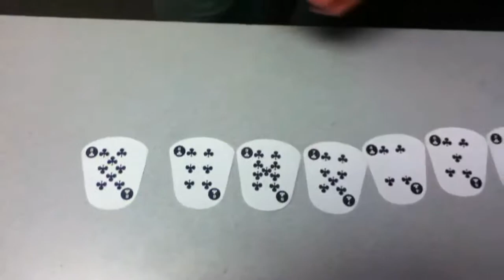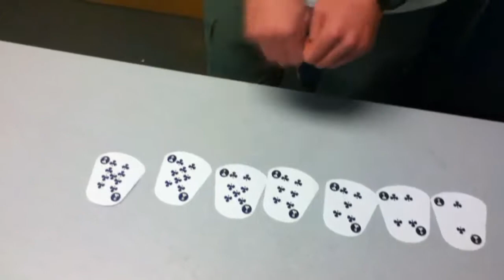Funny Bubble & Merge Sort Tutorial with Cards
This is a Bubble & Merge Sort Tutorial I made with my friends in school (Frontier Academy).  In lamens terms, cards were rearranged in order of rank using different methods that one could program in Java or some other language.
A Crews Control Production